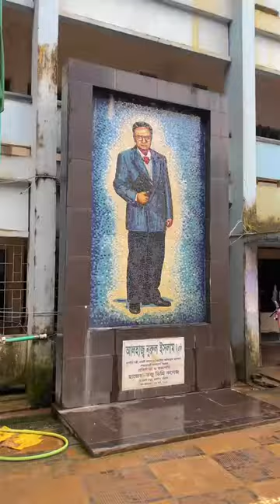HAJERA TAJU DEGREE COLLEGE CAMPUS | CHATTOGRAM | VIDEO MIRAZ